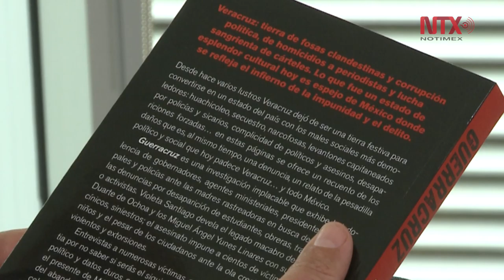Duelo con Bauducco: Violeta Santiago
El periodista Gabriel Bauducco en conversación con la escritora y periodista veracruzana, Violeta Santiago